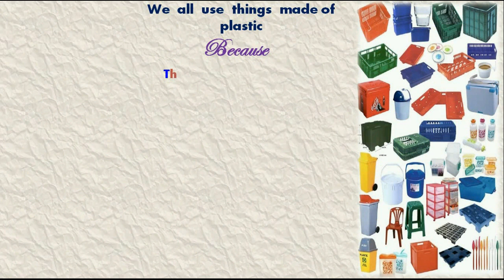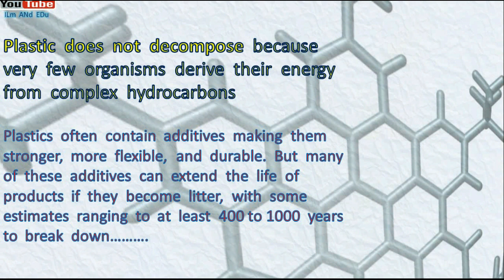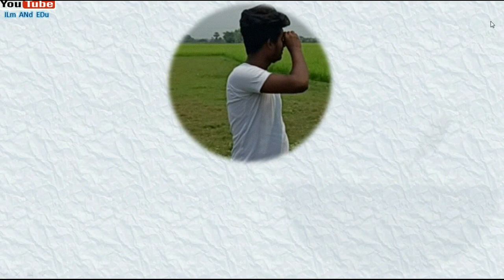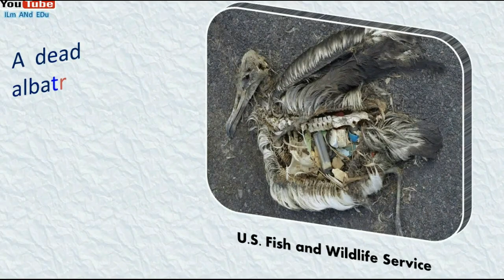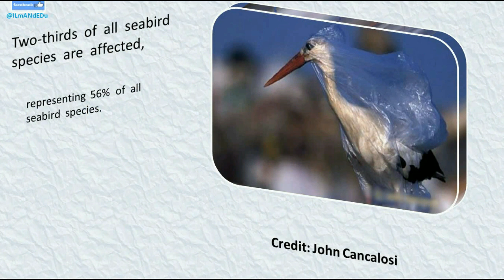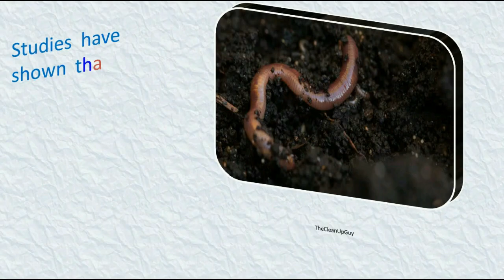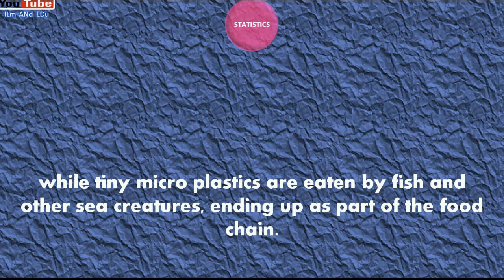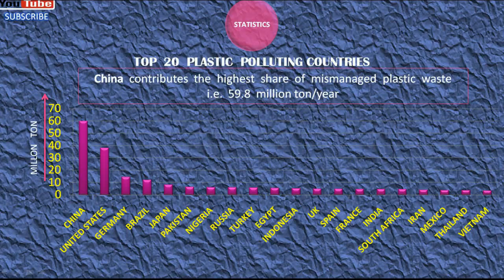Plastic Pollution | The Crack of Doom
Plastic pollution has become one of the most pressing environmental issues, as rapidly increasing production of disposable plastic products overwhelms the world's ability to deal with them.
Plastic trash has become so ubiquitous it has prompted efforts to write a global treaty negotiated by the UN.

"Plastic pollution is also accelerating the outbreak of recent pandemic coronavirus(COVID-19) as the life span of this virus is longest(3 days) on plastics.
Thus the pandemic is spreading like fire through plastic"

Though plastic products are very useful in our daily life but the sad truth is, the plastic we depend on today, we are drowning in it gradually; and the consequences are horrific.

Sources of Photography on animals affected by plastic debris: JORDI CHIAS, U.S. Fish and Wildlife Service, Karen Doody, Stocktrek Images,  PIC FROM Friends of Horsey Seals, Caters News,  John Cancalosi, EDITORIAL STOCK PHOTO,  Vladimir Melnik, Fotolia, Photo: Sea Shepherd,Thecleanupguy, thestreet.com,
Sources of music and sound effects: